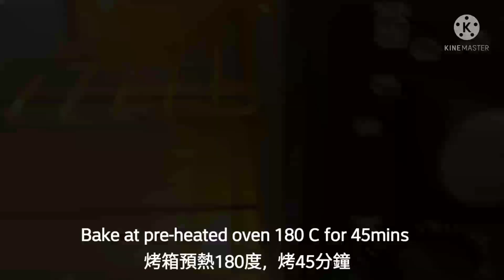Keto Gluten Free Butter Cake 生酮不含麩質牛油蛋糕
Keto Gluten Free Butter Cake
110g Almond flour
10g Golden Flaxseed powder
7g Konjac powder
1/2 tbsp baking powder
3 eggs
60g Melted Butter
20g Heavy Cream
1/2 tbsp lemon juice
80-85gPowdered Erythritol
1 pc -Lemon zest
Loaf Pan size: 19cm(L) x 9cm(W) x 7cm (H)
酮無麩質黃油蛋糕
 110克杏仁粉
 10g 黃金亞麻籽粉
 7g魔芋粉
 1/2湯匙發酵粉
 3個雞蛋
60克 融化黃油
20克重奶油
1/2湯匙檸檬汁
80-85 克粉狀赤蘚糖醇
1個-檸檬皮
盤尺寸：19cm（長）x 9cm（寬）x 7cm（高）

Keto Gluten Free Express Sandwich bread Coconut Flour Vs. Oat Fibre Flour 酮無麩質遞三明治麵包 -  比較椰子粉與燕麥纖維粉

1 )Keto Gluten Free Pineapple  Chocolate Mochi Bread Omega 3 rich!Eggless Vegan
生酮無麩質巧克力脆皮菠蘿麻糬波波豐富質奥米加三脂肪酸!無蛋素食 生酮版超人氣脆皮菠蘿皮麻糬波波唔洗去銅鑼灣排 而且更健康
2 )Keto Gluten Free  Eggless Hazelnut Coffee Mochi Bread Omega 3 rich!生酮無麩質無蛋榛子咖啡麻薯波波豐富奥米加三脂肪酸!
3)Keto/ Gluten Free Flaky Scallion Pancake Omega 3 Rich